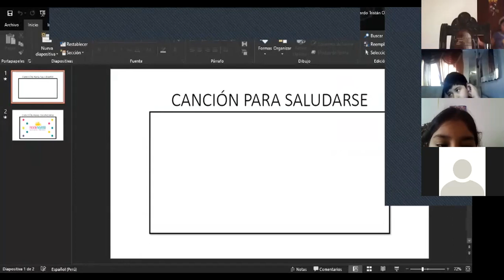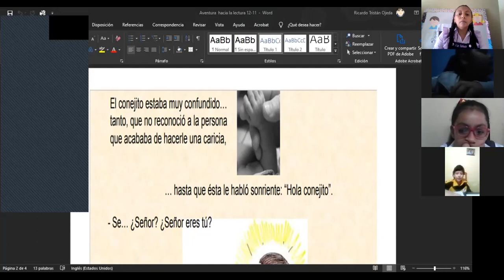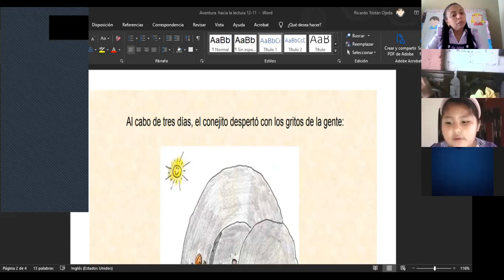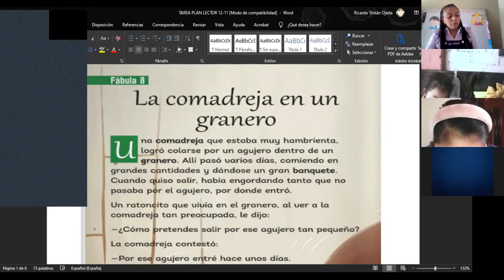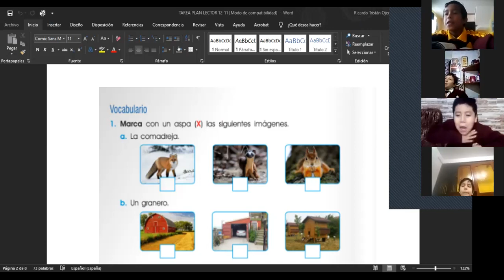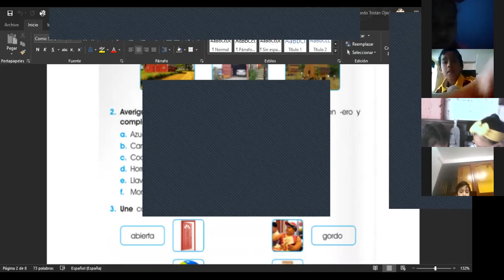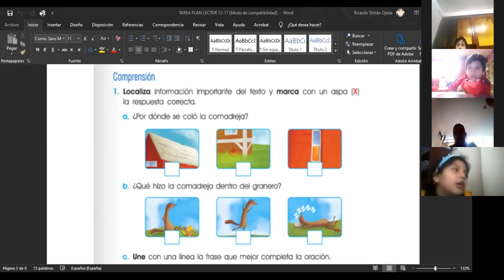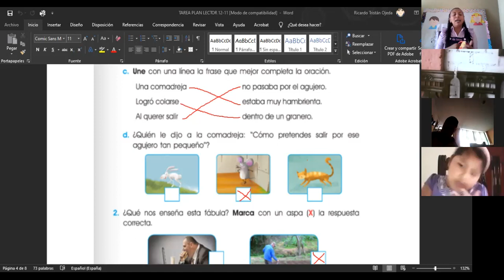FÁBULA."LA COMADREJA EN UN GRANERO"